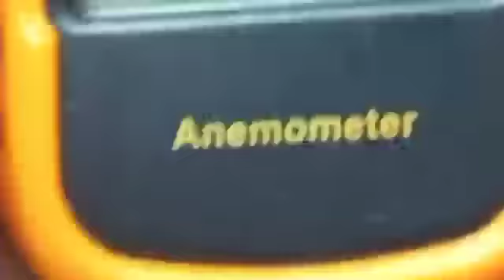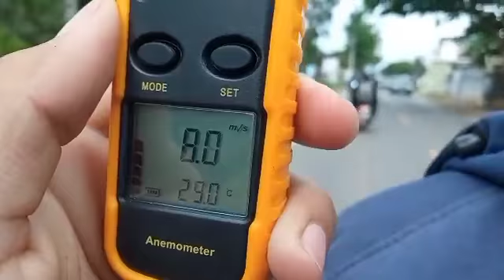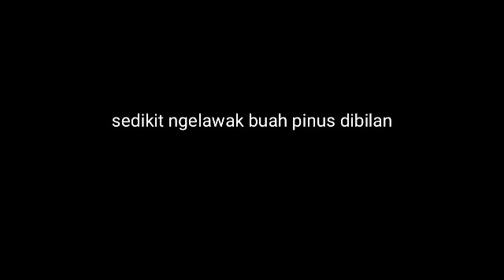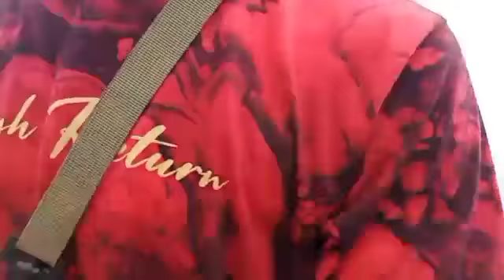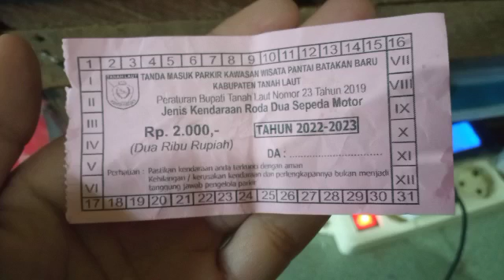Trip ke Pantai Batakan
pertama kali ke pantai batakan